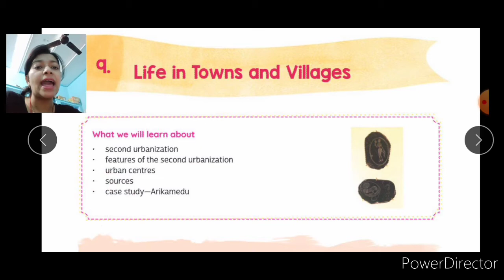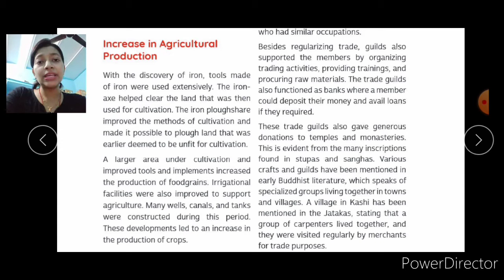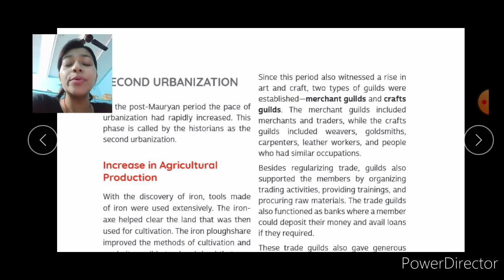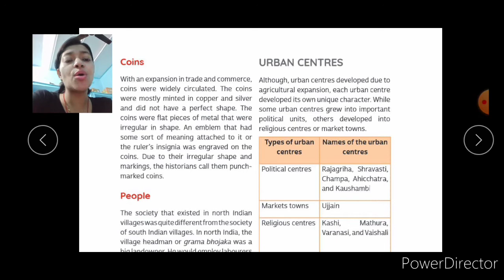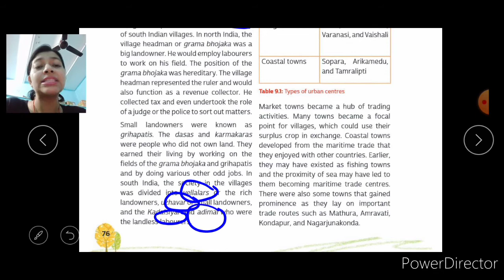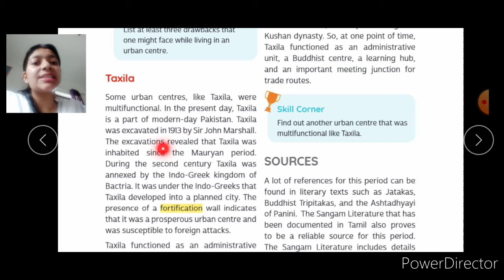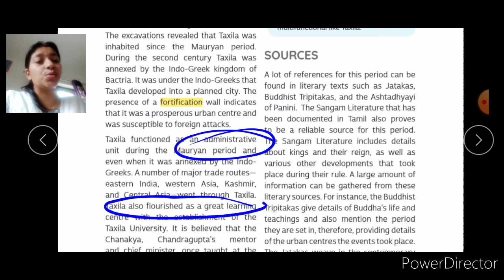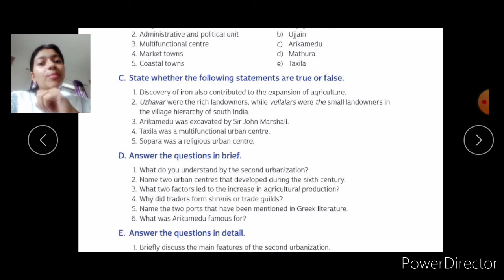Class 6th S.St. (Time Tales) History Ch-9 (Life in Towns and Villages) Explanation